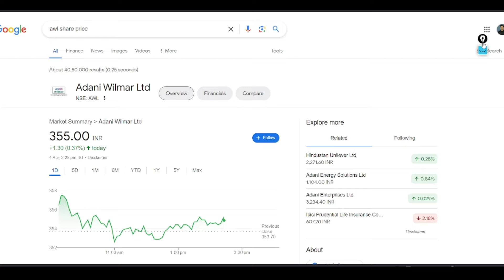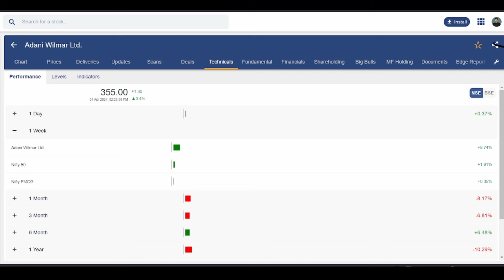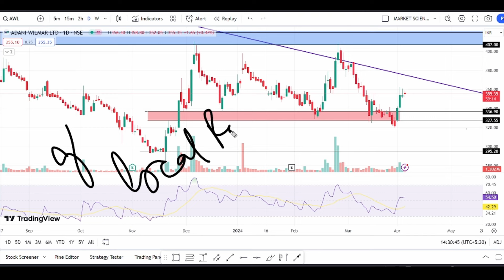adani wilmar share news today | awl share latest news | awl share analysis | awl target price